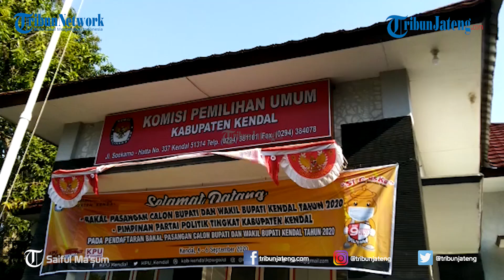Dico Didampingi Istri Artis Cantik Chacha Frederica Mendaftar Pilkada Kendal 2020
Selengkapnya Pasangan bakal calon bupati, Dico Mahtado Ganinduto bersama bakal calon wakil bupati Windu Suko Basuki mendaftarkan diri ke Kantor Komisi Pemilihan Umum (KPU) Kabupaten Kendal, Jumat (4/9/2020).